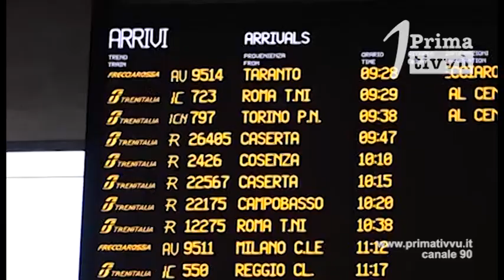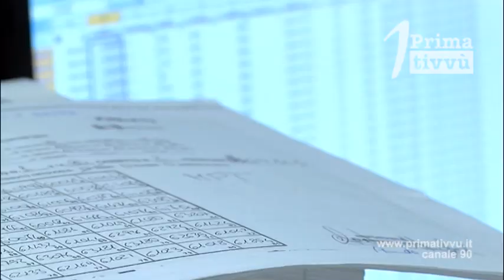Covid 19. L'Ordinanza di De Luca: test o tamponi per chi rientra dall'estero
L'ultima ordinanza del Governatore della Campania Vincenzo De Luca che impone a chi rientra da viaggi vacanza all’estero, di segnalare il rientro entro 24 ore all’Asl per poi effettuare test rapidi o tamponi